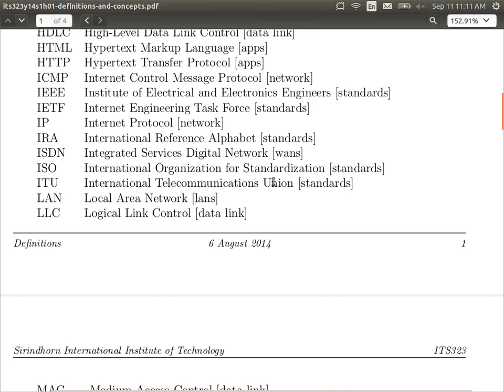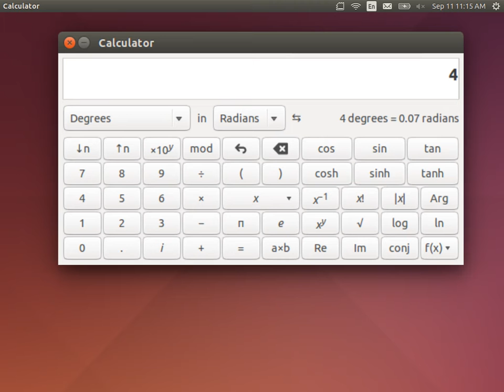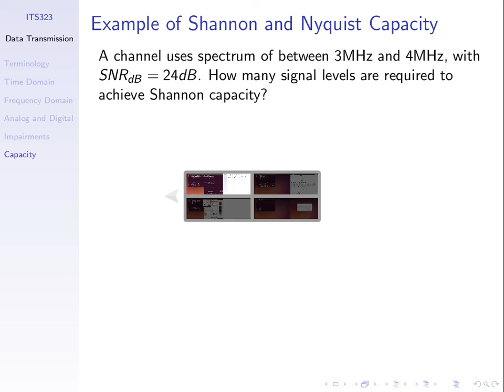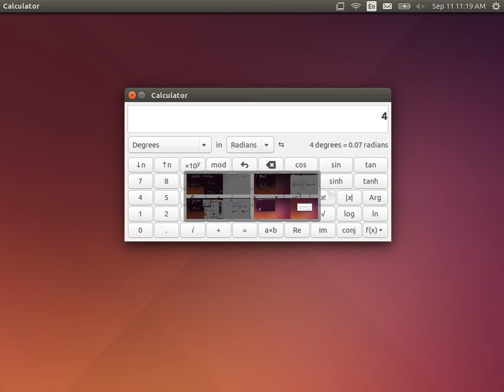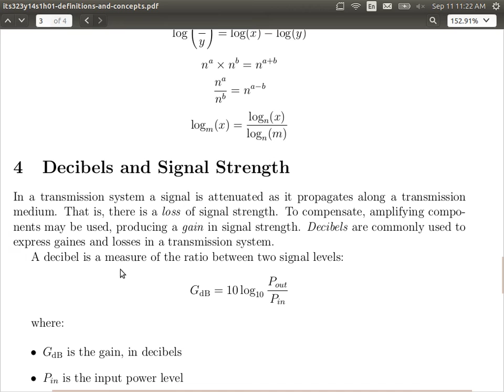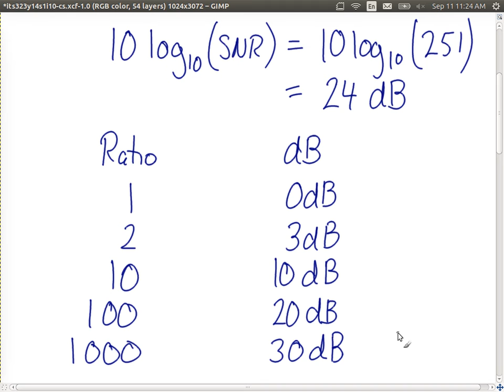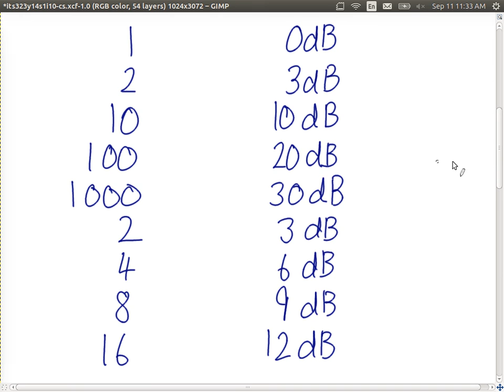Logarithms and Decibels (ITS323, Lecture 10, 2014)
Logarithms and decibels; Gain, Loss, dBW, dBm. Lecture 10 of ITS323 Introduction to Data Communications, 11 September 2014.